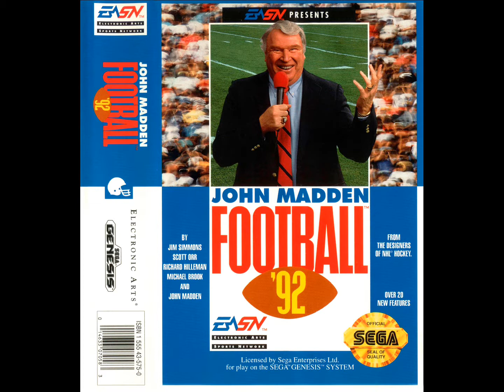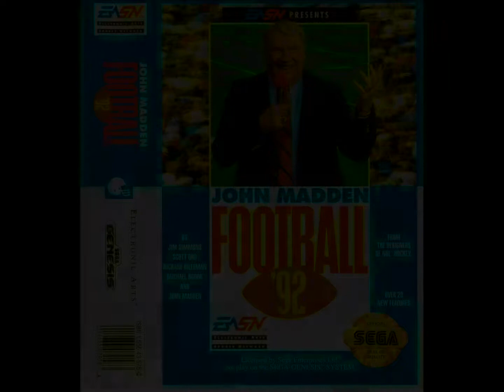John Madden Football '92 Soundtrack OST Sega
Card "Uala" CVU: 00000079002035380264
Nickname: grawalt22.uala
Or Press "Super Thanks" Button in Youtube!
Thanks!! :)
Para donaciones en agradecimiento a mi trabajo y canal:
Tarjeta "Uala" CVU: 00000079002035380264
Alias: grawalt22.uala
O Pulsa el botón "Super Gracias" aquí en Youtube!
Muchas gracias!! :)